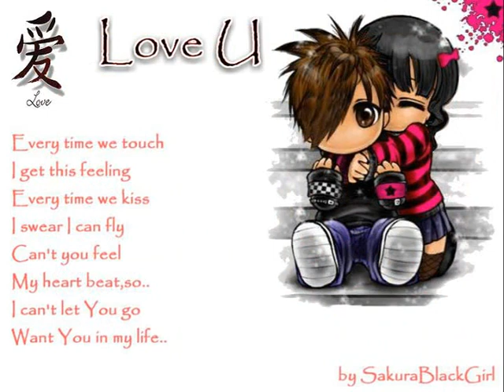Lala band-One Wish